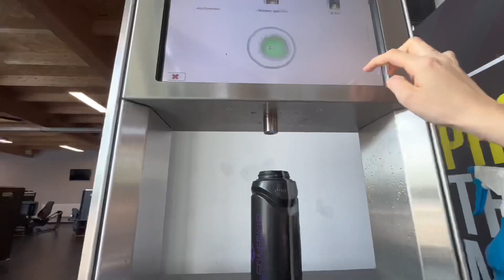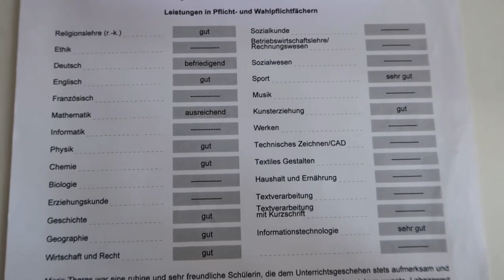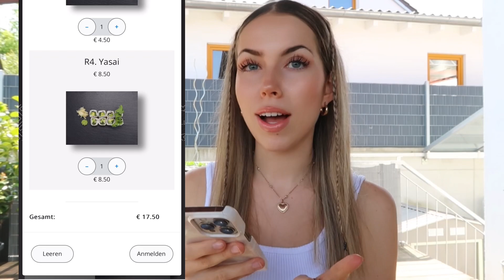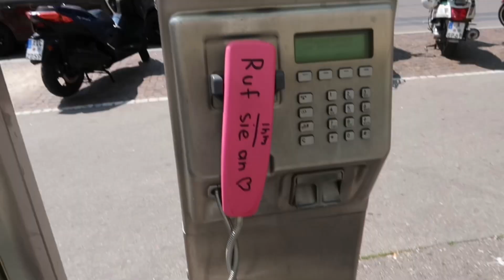Marie zeig mir..👛 + vlog / starbucks, cooking, sushi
Welches Video wünscht ihr euch als Nächstes?